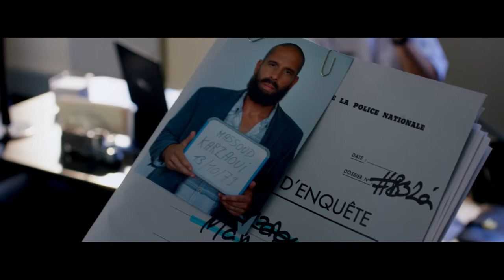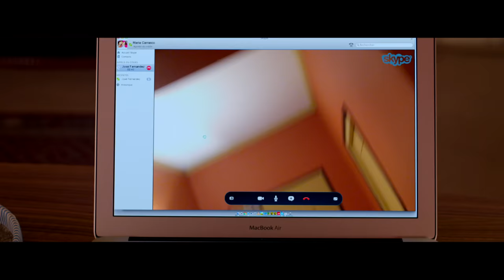Alles unter Kontrolle - Trailer Deutsch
Ab 05. Mai im Kino

Für den Polizisten José Fernandez gibt es eine gute und eine schlechte Nachricht: er wird endlich befördert und darf sich vom unerfreulichen Alltag des Grenzpolizisten verabschieden. Die schlechte Nachricht: ein letztes Mal muss er noch nach Kabul, um den straffälligen Karzaoui in sein Heimatland abzuschieben. Jetzt heißt es, den Flüchtling unkompliziert loszuwerden, sonst wird es schwierig mit der Beförderung.
Doch weit gefehlt! Als das Flugzeug auf einer Ferieninsel notlanden muss, nutzt der renitente Karzaoui die Gunst der Stunde und macht sich mit falscher Identität und einem Heizkörper bewaffnet aus dem Staub.

Im herzlichen wie provozierenden neuen Komödienspektakel vom Regisseur von „Monsieur Claude und seine Töchter“ kehren mit Ary Abittan und Medi Sadoun auch zwei der wunderbaren Schwiegersöhne aus „Monsieur Claude“ auf die Leinwand zurück.